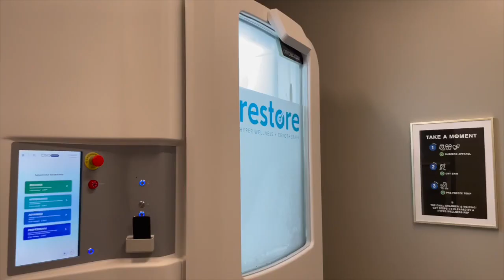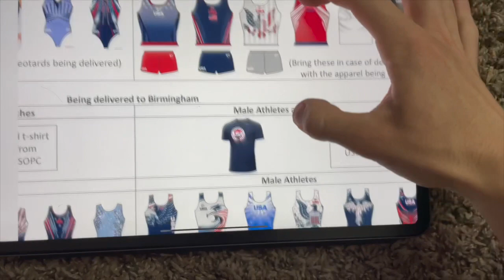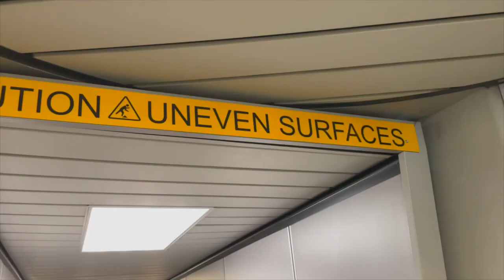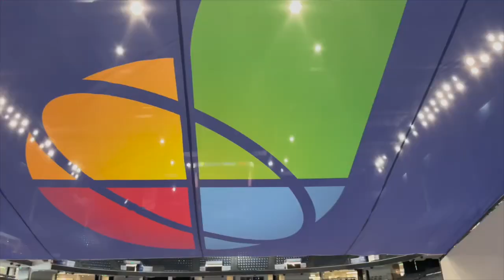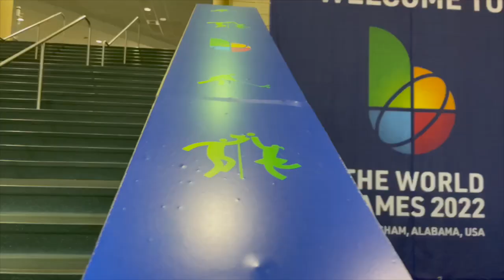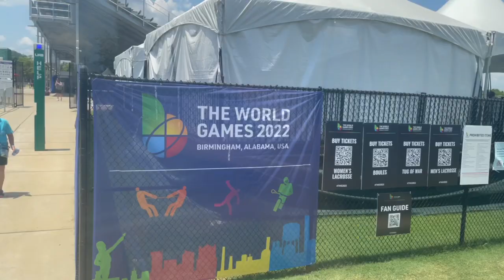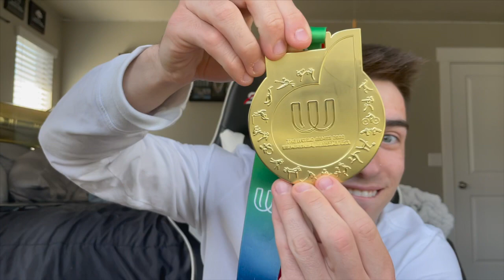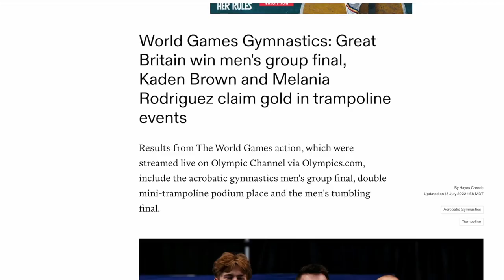The World Games 2022 | Vlog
Come with me to The World Games!